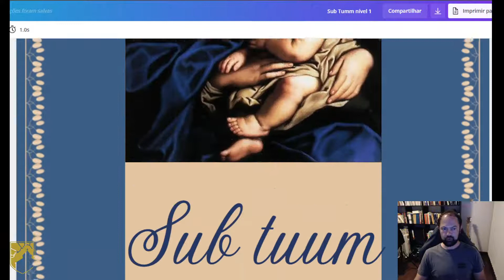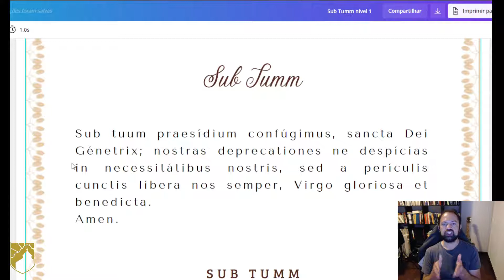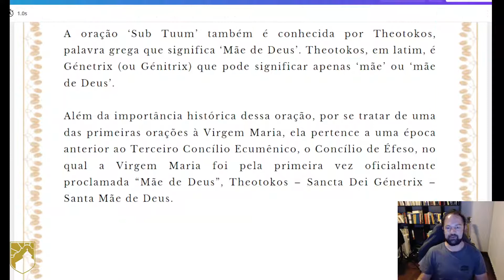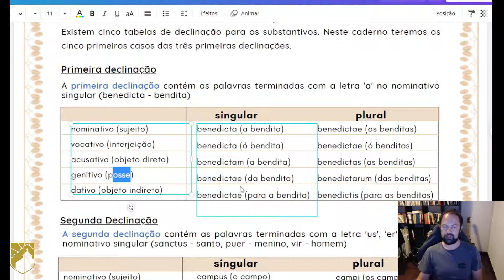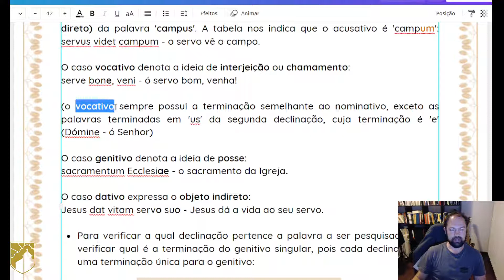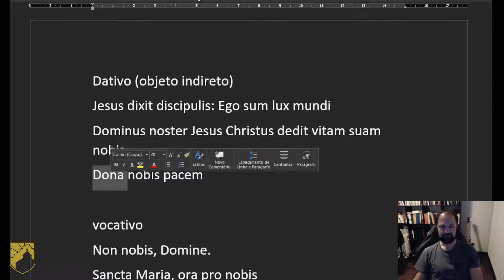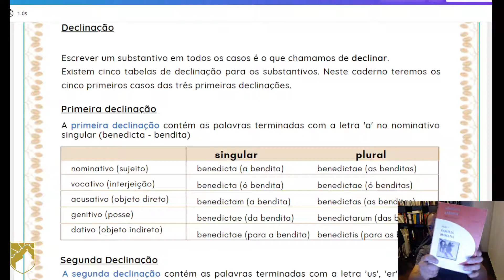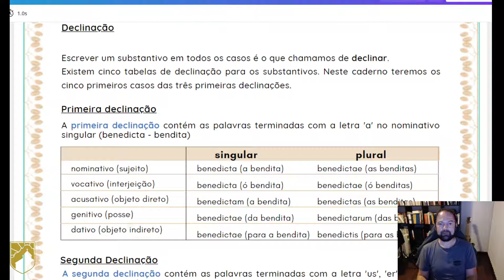Aulão Sub Tuum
Seja membro e tenha acesso a todos os nossos cursos de latim, na mesma assinatura: aprendendolatim.com